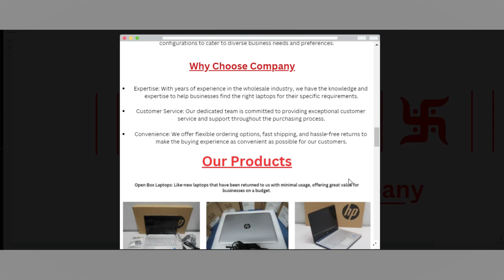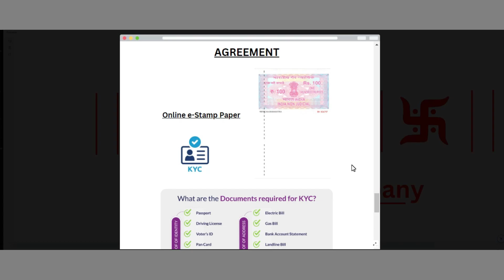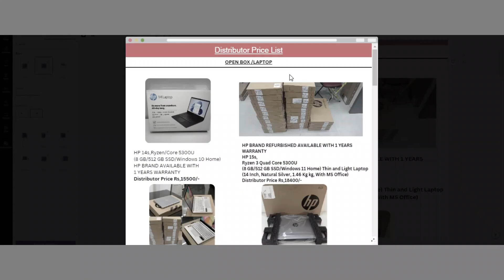MacBook Air New stock Laptop Open Box | Wholesale with price base quality| DELL | HP | Lenovo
Wholesale LAPTOP STORE
Product service
NEW LAPTOP & OPEN BOX
NEW LAPTOP BY- WARRANTY SERVICE CENTER
 GST BILL AVAILABLE
Head Office/Mumbai,

Only Wholesale
 service/Distributor/franchisee

I REQURIED THIS ALL THEN ONLY I WILL CONNECT YOU FOR FURTHER DEAL.

1.YOUR SHOP & Company DETAILS
2.OWNER ID
3.YOUR CITY
4.YOUR ADDRESS
5.YOUR GST CERTIFICATE
6.VISITING CARD
7.Contact

Upload your Details

Wholesale Company.
Product service
 GST BILL AVAILABLE
Head Office/Mumbai,

Only Wholesale
 service/Distributor/franchisee

1.YOUR SHOP & Company DETAILS
2.OWNER ID  like Aadhar card.
3.YOUR CITY
4.YOUR ADDRESS
5.YOUR GST CERTIFICATE
6.VISITING CARD
7.Contact

Upload your Details